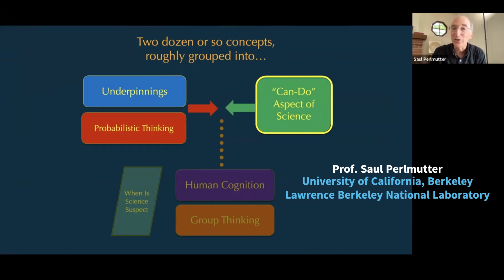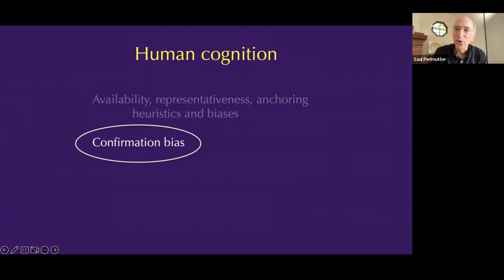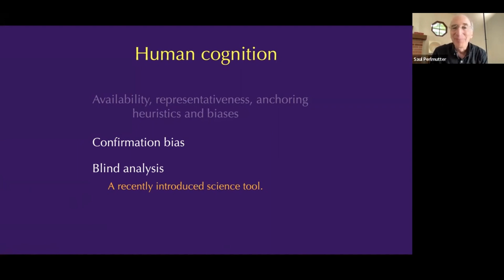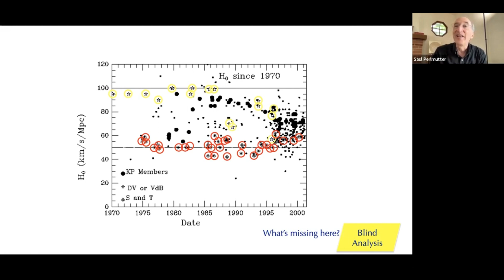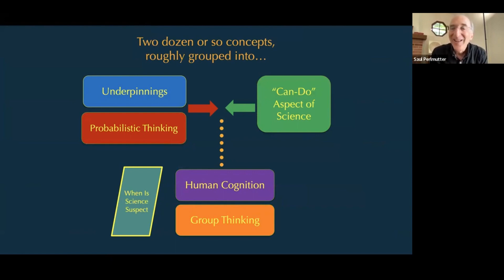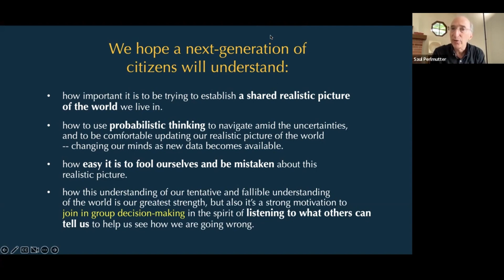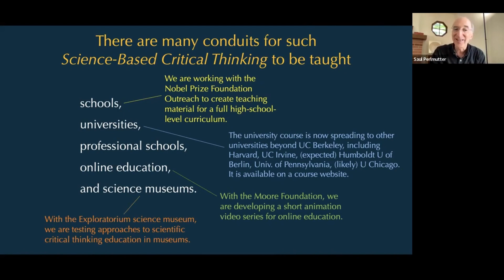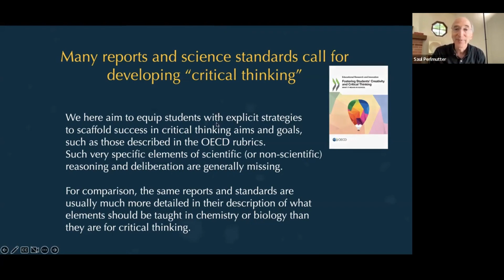02 - The Four Rs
Session #2 of the REINFORCE Critical & Scientific Thinking course, 'The Four Rs', is given by Nobel Prize laureate Saul Perlmutter, Professor at the University of California, Berkeley, Lawrence Berkeley National Laboratory.

During this session, Prof. Perlmutter continues with an explanation of the Sense and Sensibility and Science course, developed at UC Berkeley, focussing on the so-called 'Can-Do' aspects of science, such as Scientific Optimism, as well as the ideas of Confirmation Bias and Blind Analysis; and Group Thinking. The session poses the question of whether the concept of the Three Rs should evolve into the Four Rs: Reading, Writing, Arithmetic and Scientific Reasoning.

REINFORCE has received funding from the European Union’s Horizon 2020 project call H2020-SwafS-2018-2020 under Grant Agreement no. 872859. The content of this website does not represent the opinion of the European Commission, and the European Commission is not responsible for any use that might be made of such.